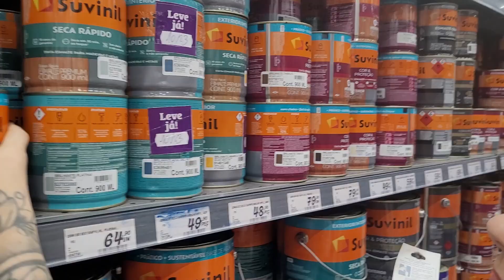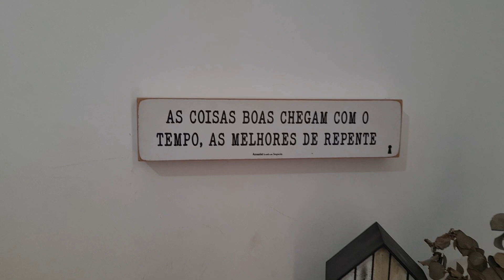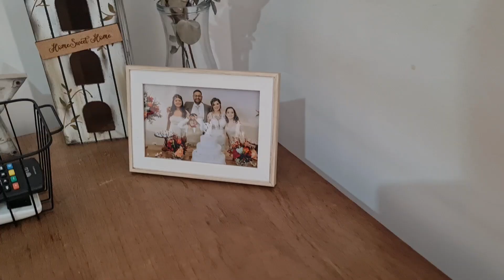DIY MESINHA DE CABECEIRA FARMHOUSE (ficou LINDA!)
Neste vídeo, mostro como reformei uma mesa de cabeceira que comprei em um brechó, e transformei em uma linda mesa farmhouse!
MATERIAL UTILIZADO:
◾ Esmalte Sintético Suvinil (base água):
◾ Lixadeira Orbital Black+Decker :
◾ Removedor de Tinta Pastoso:
Brechó Atemporal
Rua dos Expedicionários, 654, Vila Leis. Itu/SP
Mesinha de Cabeceira com cara de loja
Mesinha de cabeceira chique
Venha ver essa ideia incrível
Casa Farmhouse
Ideia de decoração estilo farmhouse
Mesinha de Cabeceira Vintage
Do Flop ao Top
Mesinha de Cabeceira Ideias Criativas
Farmhouse Furniture Makeover
Rustic Elegance Home Decor